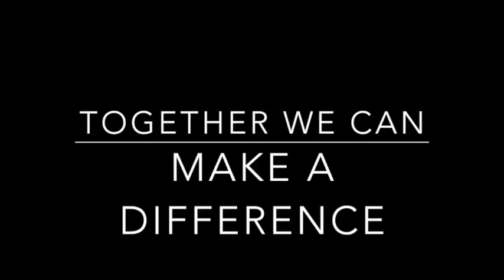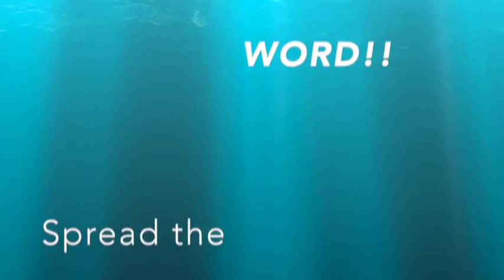2016 6th Smith, Karroma, and Kelly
This video is about United Way
Song: One Day by Matisyahu.